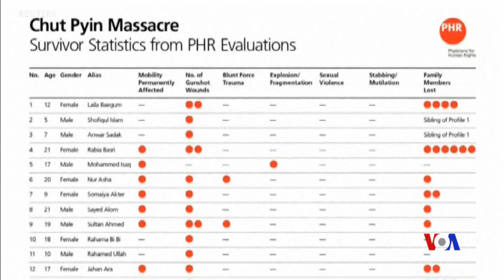醫生組織呼籲調查緬甸是否對羅興亞人犯下人道罪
一個在孟加拉幫助羅興亞難民的醫生組織說，醫學與科學證據顯示羅興亞人遭受了緬甸軍方與非軍方的暴力襲擊。在“請告訴世界他們對我們做了什麼“的報告中，醫生推動人權組織描述了他們對2017年8月緬甸若開邦恰賓村遭受襲擊後的22名羅興亞倖存者進行的法醫調查結果。